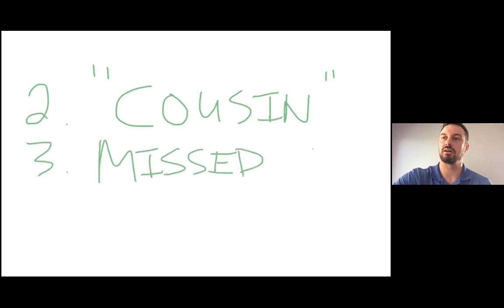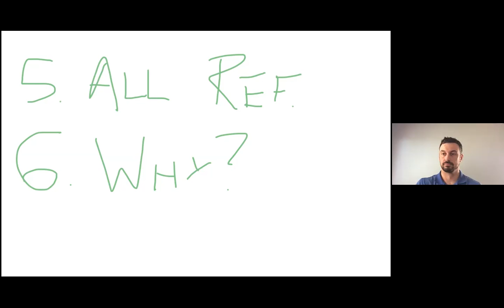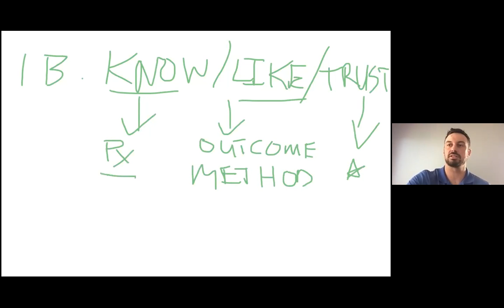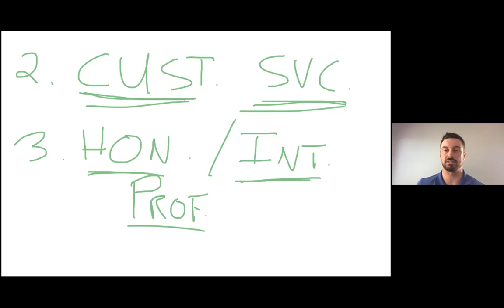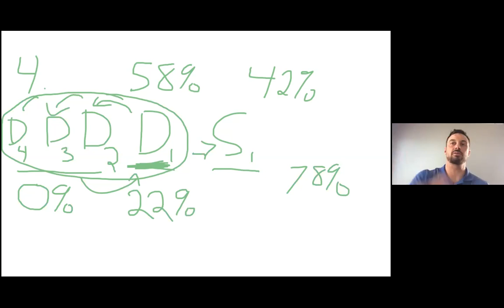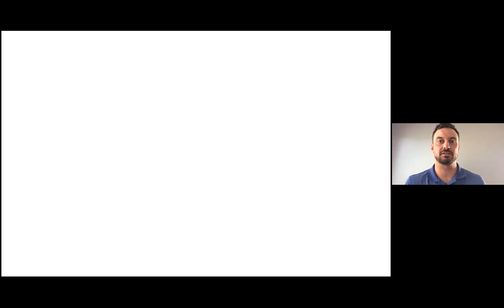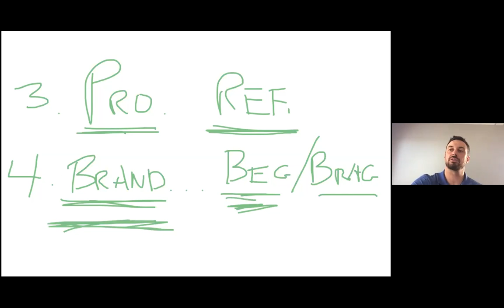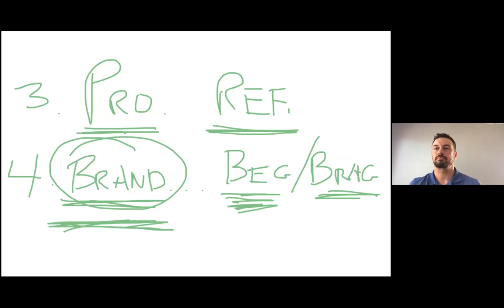Differentiate or Die - The Psychology Secrets Behind Branding & Marketing w/ Dr Frank Bevacqua